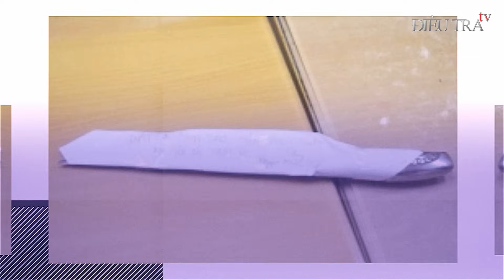HÃI HÙNG con trai lôi mẹ ra sân x-ẻ thành nhiều mảnh khiến cả làng sợ xanh mặt | Điều tra TV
Điều tra TV | Chỉ vì tức giận trong lúc mâu thuẫn, đối tượng đã lôi mẹ ra sân xẻ thành nhiều mảnh… Ám ảnh, hối hận là thứ bủa vây đối tượng sau khi gây án.